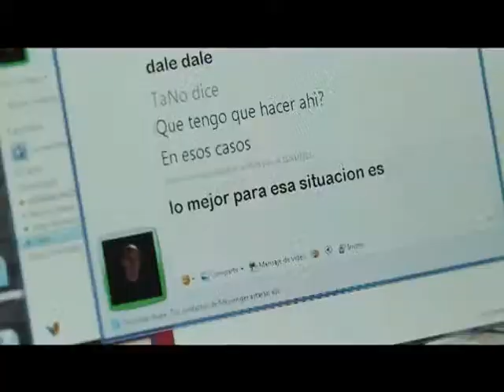PS RA 02053 1 RADIO EP53 B01